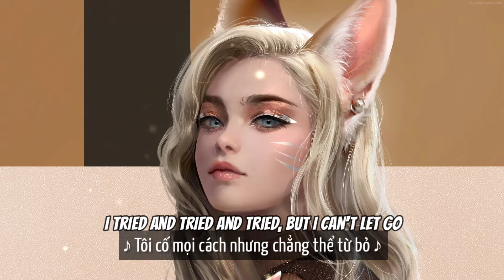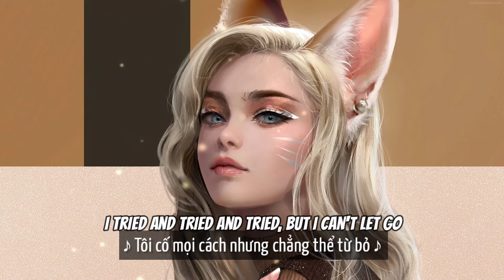「Vietsub Lyrics Video」Faded Love - Leony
Leony - Faded Love

Lyrics
You left your ugly sweater, so that I can't forget you
I'm so fed up when you're around, round, round, round
And when I'm feeling better
You always find a way to
Get in my head and bring me down, down, down
I tried and tried and tried, but I can't let go
So come set me free, I'm done feeling blue
I'm falling apart, a faded love
I'm counting to three, I hear the alarm
I'm falling apart, a faded love, oh
Faded love, oh

See you in different places
A room with thousand faces
You're like a ghost haunting me now, now, now, now
I can't forget your perfume
It all reminds me of you
Oh, will I ever make it out, out